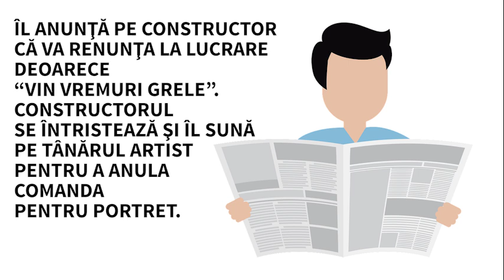Care este realitatea...